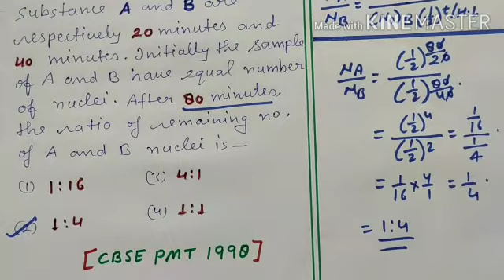Short Trick for NEET/IIT-JEE 2020 and Trick no 7,8 & 9 Series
Here is the vidio of the Easiest sab to solve the Physics MCQ type Questions for NEET/ JEE 2020  and the topic is Radioactivity.